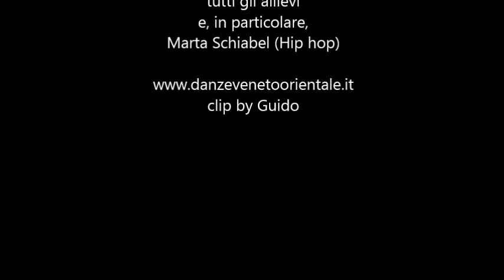ASD Danze Veneto Orientale Hip Hop 01mag2013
Marta e 2 suoi ragazzi di ASD Danze Veneto Orientale al Parco Fluviale di San Donà di Piave in occasione della Festa dello Sport il 01 maggio 2013.